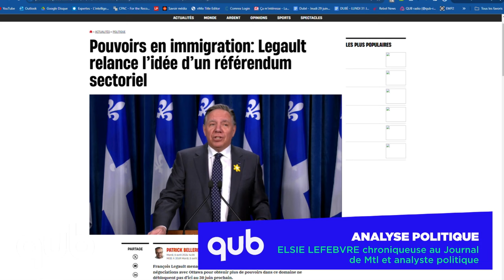Immigration : «Il n’y aura pas de référendum, c’est bien évident!», dit Elsie Lefebvre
Trudeau, le dépensier en mode électoral : on discute de la dernière chronique d’Elsie Lefebvre avec l’analyste. Immigration : Legault évoque un référendum sectoriel.
Discussion avec Elsie Lefebvre, analyste politique et chroniqueuse au Journal de Montréal.